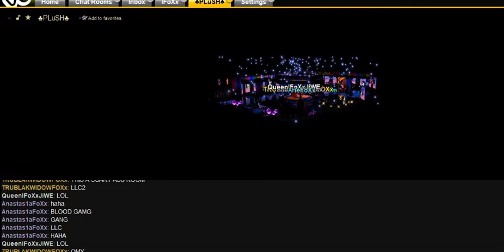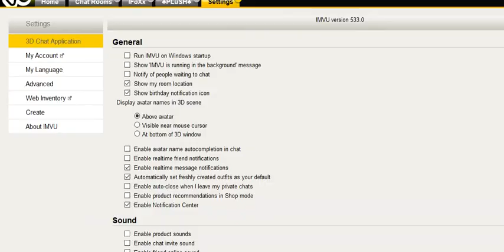FoXx FAM TURNIN UP